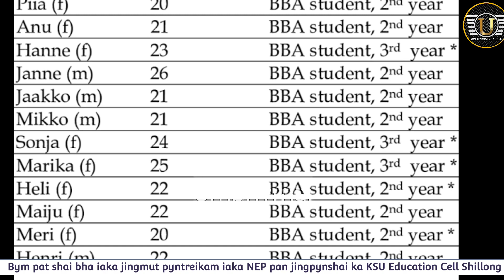Bym pat shai bha iaka jingmut pyntreikam iaka NEP pan jingpynshai ka KSU Education Cell Shillong 💪